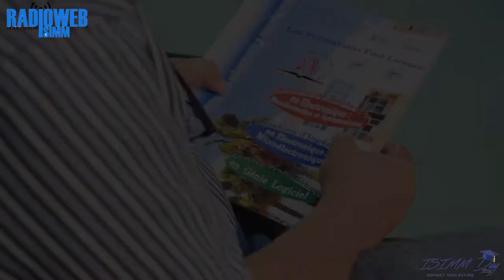ISMM DAY 2018 | Connect Your Future